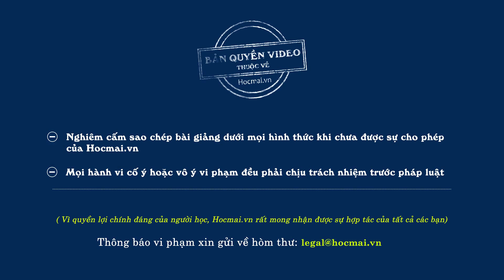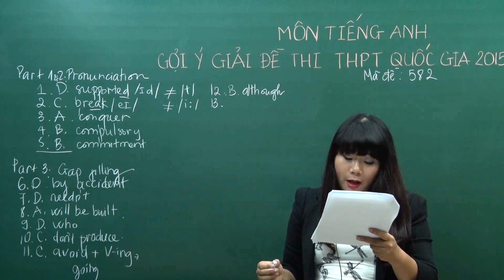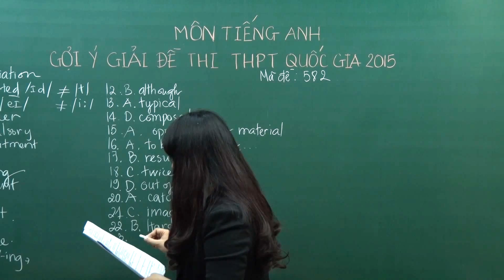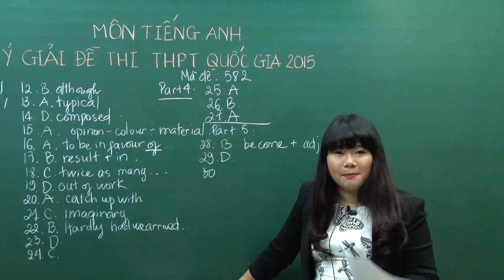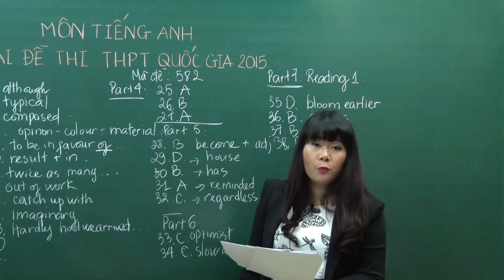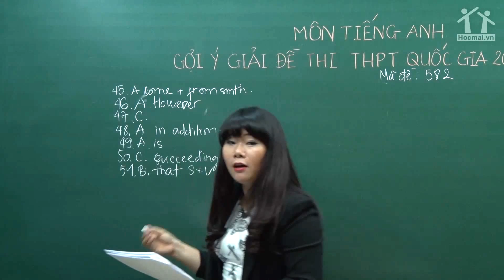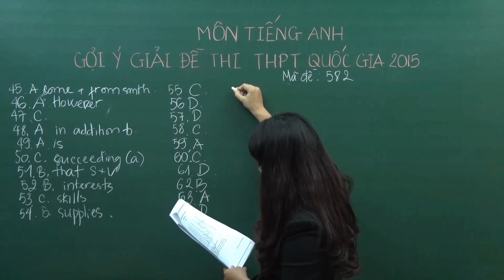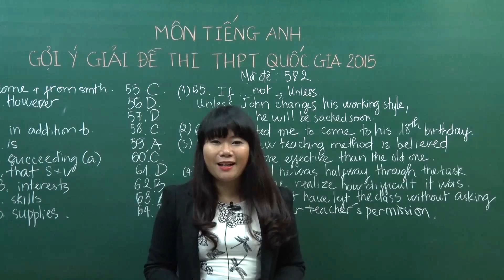Chữa đề thi THPT quốc gia môn Tiếng Anh - cô Nguyệt Ca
Cô Nguyệt Ca chữa chi tiết các dạng bài trong đề thi THPT quốc gia 2015